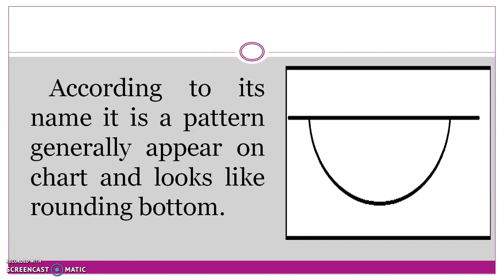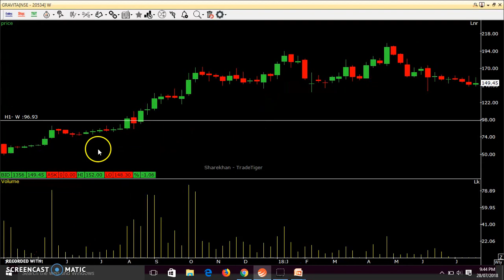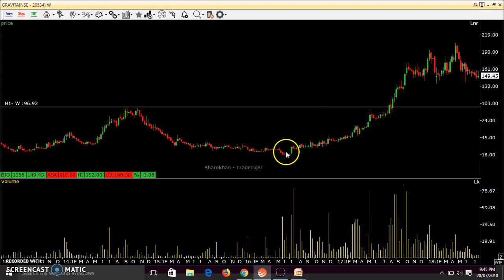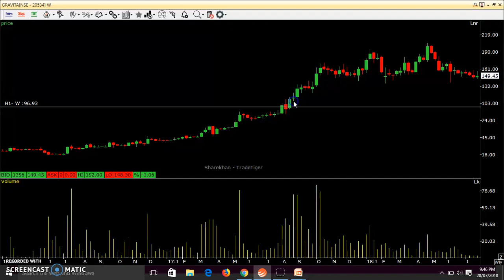29. Trading Using Rounding Bottom Pattern | By Abhijit Zingade